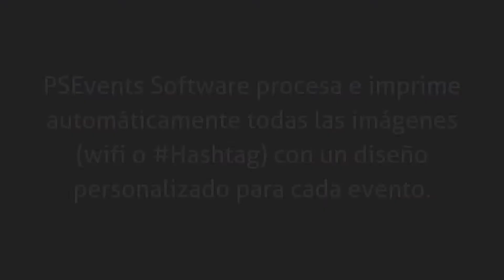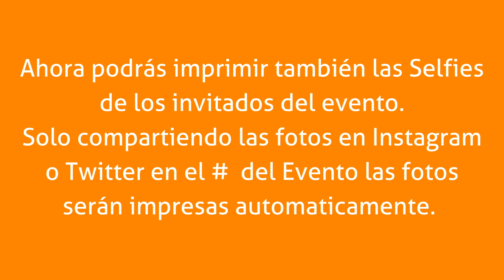PS EVENTS SP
Software fotográfico para eventos,  Software MItsubsihi